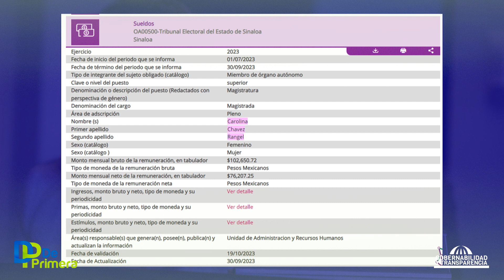TRIBUNAL ELECTORAL DE SINALOA: EL NUEVO BOTÍN DEL CÁRTEL DE LOS INZUNZA.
El pasado 26 de diciembre, en un giro de tuerca inesperada, el Tribunal Estatal Electoral de Sinaloa nombró a Carolina Chávez Rangel como la nueva magistrada presidenta de este órgano, pero no pasó inadvertido que no se trata de cualquier persona, sino de la hermana de Jesús Iván Chávez Rangel, magistrado presidente del Supremo Tribunal de Justicia del Estado, y por más señas, compadre de Enrique Inzunza Cázarez, el secretario de Gobierno a quien el gobernador Rubén Rocha Moya le allanó el camino para tener regalado un escaño en el Senado de la República el próximo año.